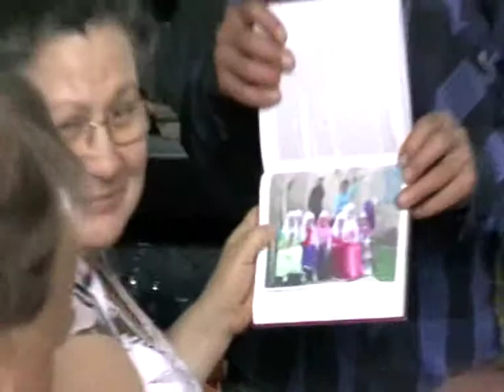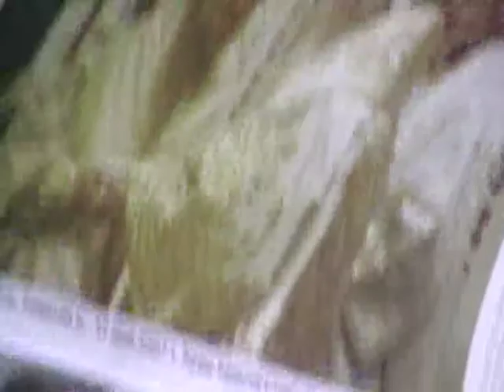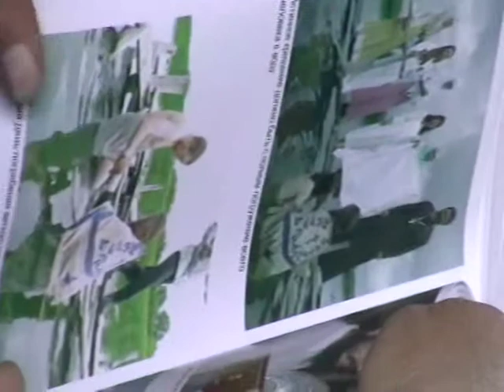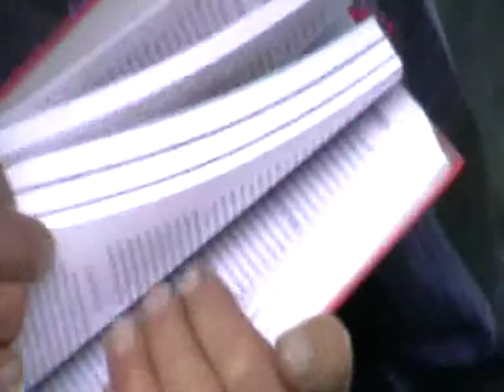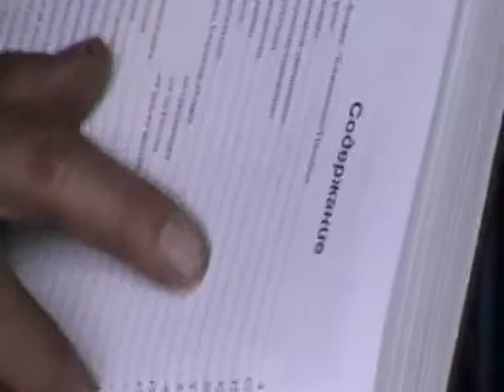2013-06-02 беседа 1 у Суворова Павла Николаевича общая